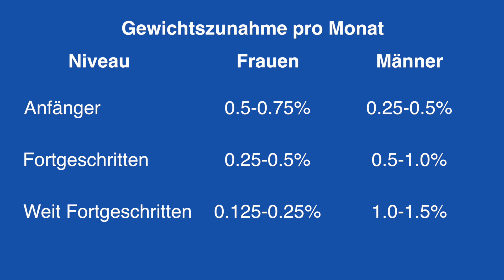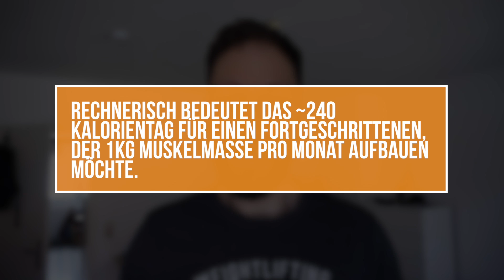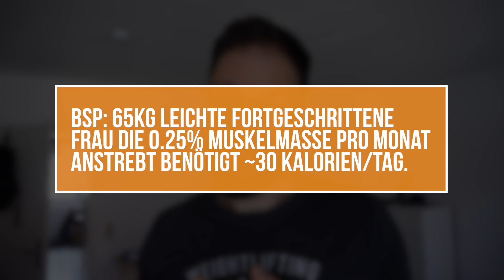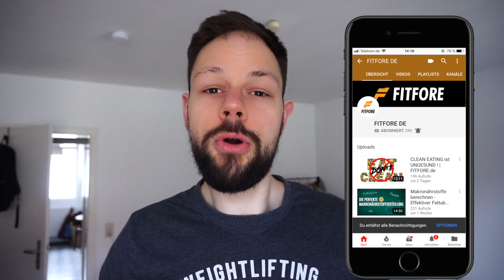Kalorien für den MUSKELAUFBAU | Wie Du nicht FETT wirst !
Angst vorm zunehmen oder dick werden hat ja fast jeder. Aber ist es wirklich so einfach ? Kann man so leicht Gewicht und Fett zunehmen oder ist es doch schwieriger als man denkt ?

Wie viel Kalorien man zum Muskelaufbau wirklich braucht, erfährst Du im Video.